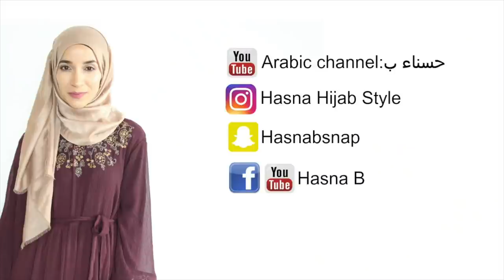Je me tatoue les sourcils avec ma cousine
Ah ah ma snapteam vous savez de quoi je vais parler ... aujourd'hui je reviens avec un test le tatouage des sourcils avec un produits coréen. Mon snapchat ? Hasna b snap

je me tatoue les sourcils. je me tatoo les sourcils, je me teint les sourcils, maquillage peel of,